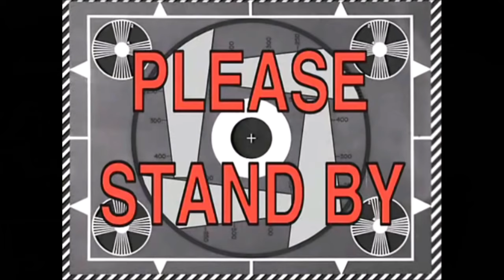Weird And Funny Stuff Captured On CCTV Breaking Some Fine Dollar Store China. In 4K.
Sometimes you just have to walk away, this is one of those times. It was very funny though. Check it out. In 4K.